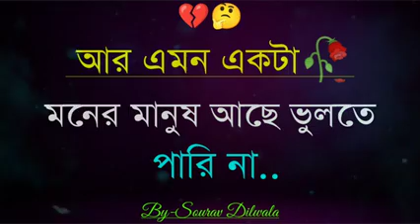𝘻𝘢𝘣𝘪𝘥 𝘏𝘶𝘴𝘴𝘢𝘪𝘯 𝘣𝘦𝘯𝘨𝘭𝘪 𝘴𝘵𝘢𝘵𝘶𝘴